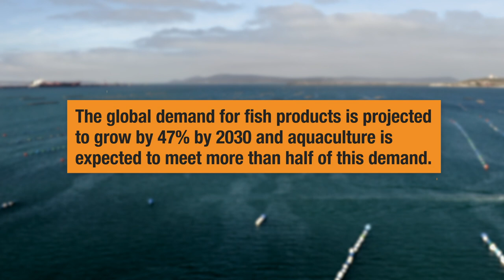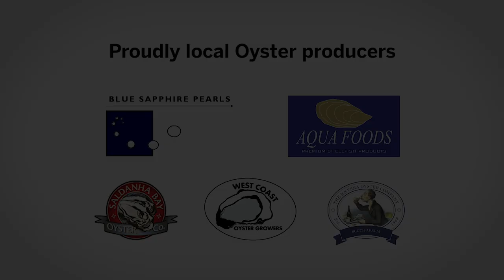Aquaculture in South Africa: Oysters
Aquaculture is the farming of aquatic animals and plants, especially fish, shellfish and seaweed in natural or controlled marine or freshwater environments.